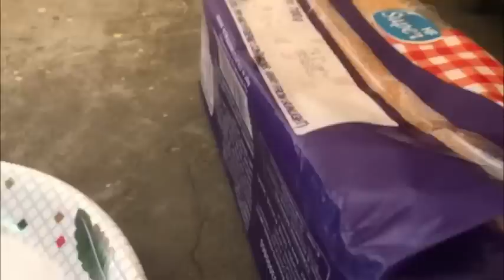Manpreet ne bnaea bread pizza😋